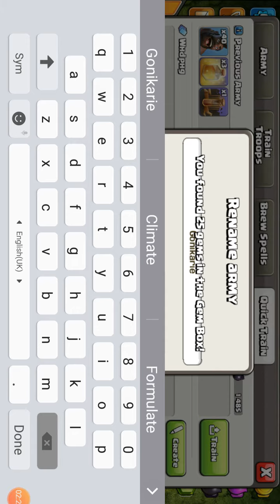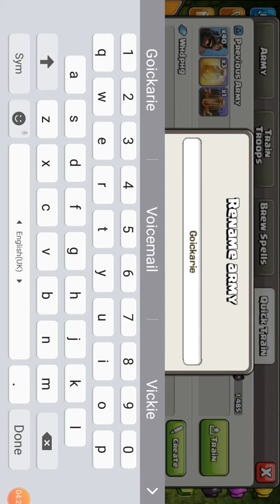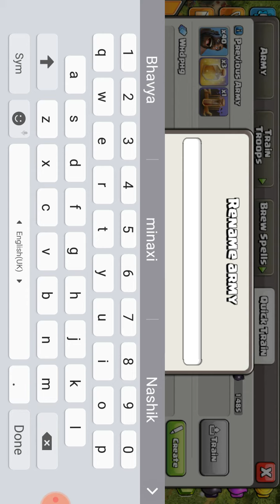Some More Strategies | #1 Clash Of Clans | Clash of Clans Series | Strange Boy Bhavya